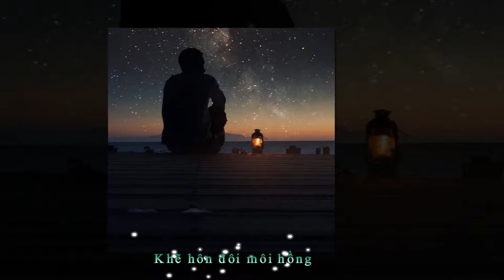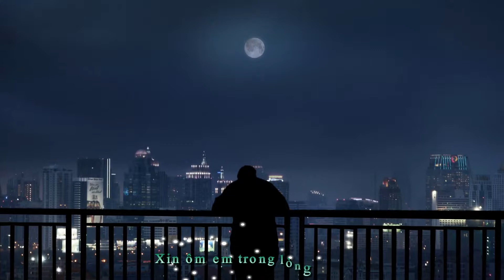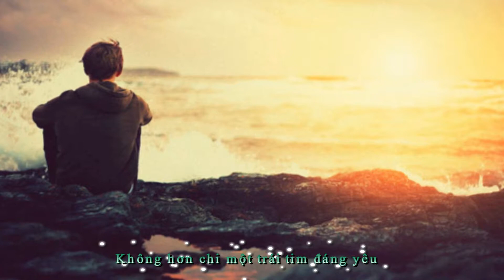Lam Trường - Tình mãi bơ vơ